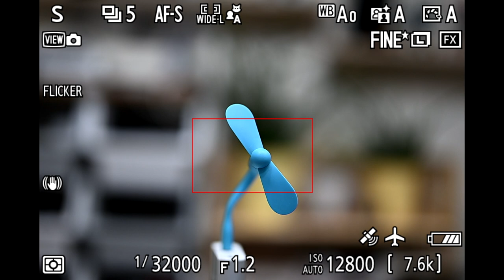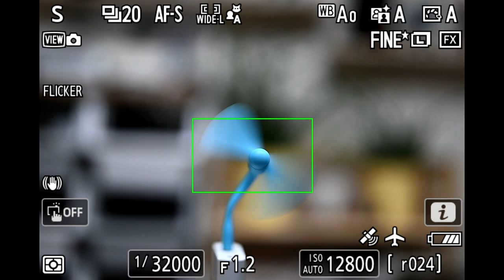Nikon Z 9 전자식 셔터 왜곡